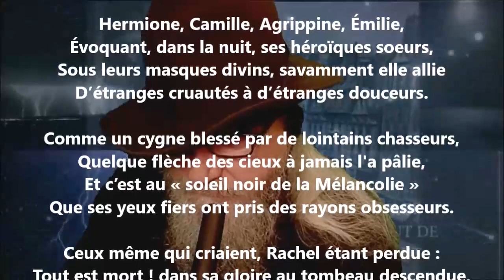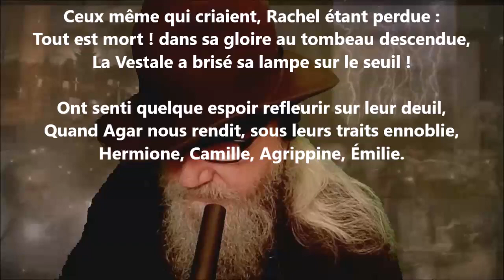Agar - Armand Silvestre lu par Yvon Jean